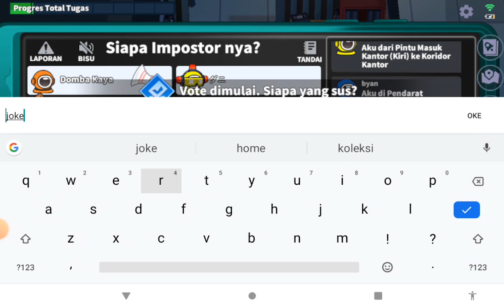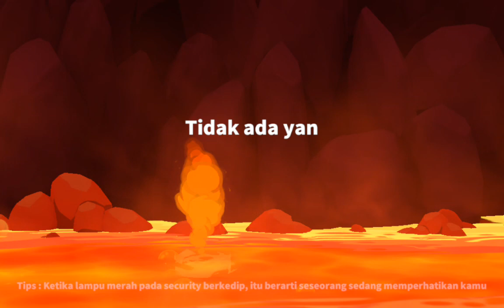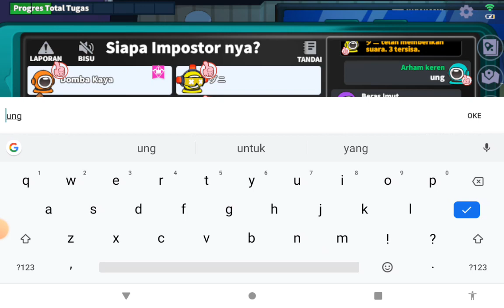cara main game supersus role dokter#